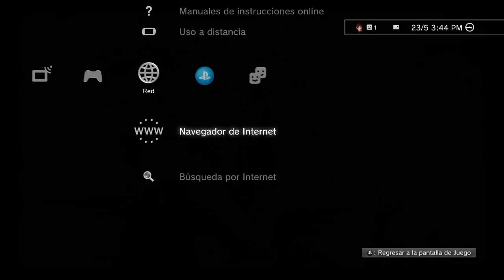Resident Evil 4 / Lucha Contra Krauser Solo Cuchillo / Sin Daños (PROFESIONAL)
Aquí muestro como se puede matar a krauser solo con el cuchillo y sin sufrir daños en el modo Profesional. Después de tanto tiempo jugando a RE4 es un reto facilísimo para mi. :D